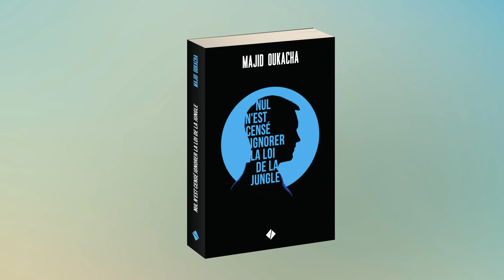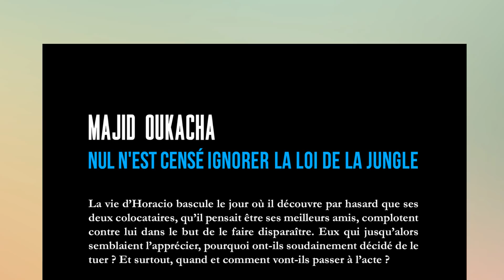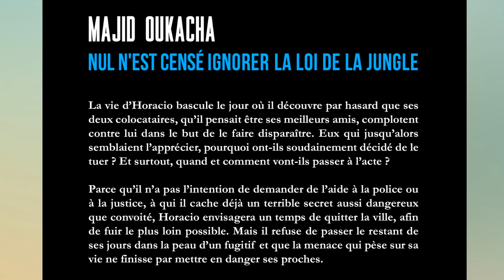Je vous présente MON NOUVEAU LIVRE (mon 1er roman !)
Pour commander mes livres :
▶ « Ex-Musulman : le Guide de Survie »
▶ « 100 contradictions et erreurs scientifiques dans le Coran »